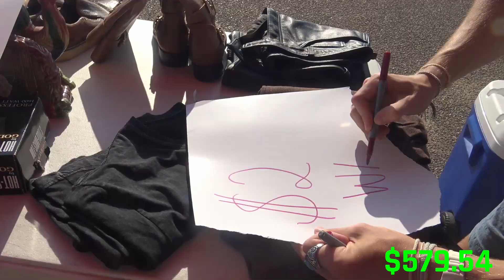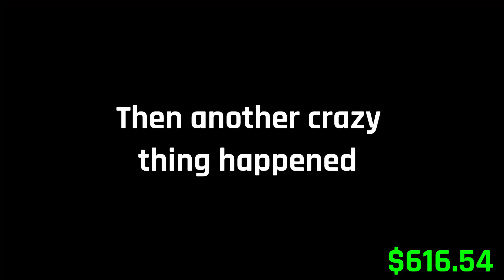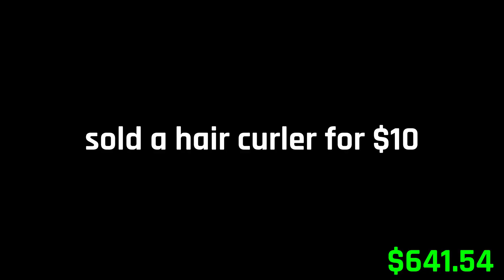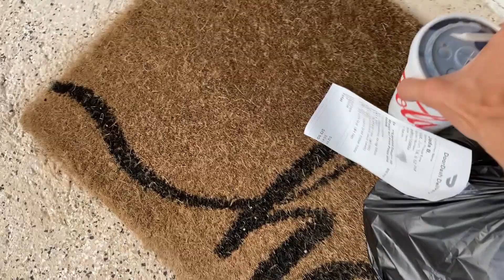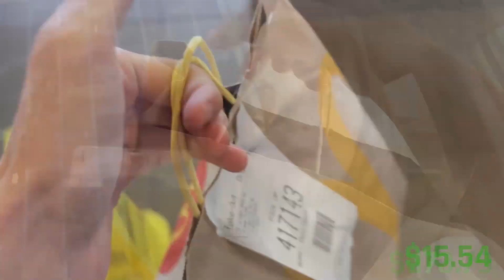$0 to $1000 in one week challenge | Day 6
Finally bought that stupid camera